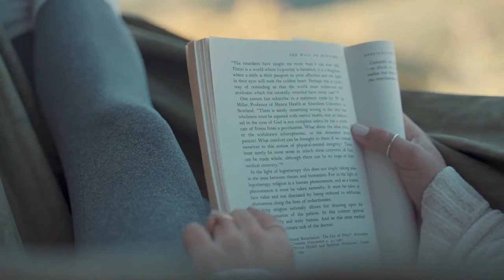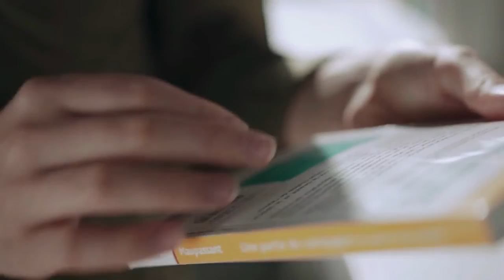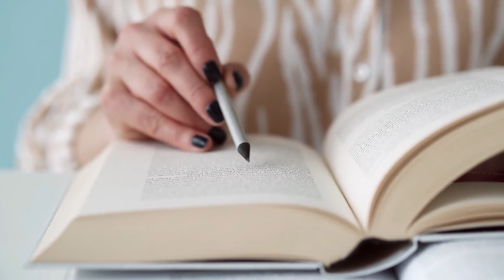No copyright video | Books | Library | Bookshelf | Reading | No Copyright music